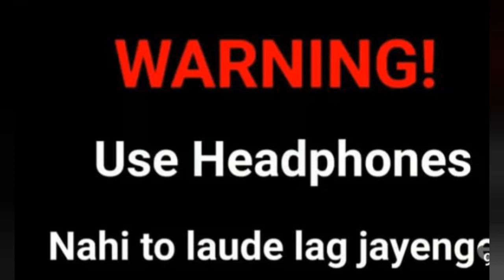comedy_video|| ससुर जी sasur ji anshu ajgar ka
comedy video|| ससुर जी sasur ji anshu ranjan ka comedy video ‎@ManiMerajVinesa
actor:- अंशु अजगर,. ,.
camera :- सूरज सरगम
digital :- अंशु अजगर
digital marketing:- bhai dost
# sprit:- Suraj sargam
bhikhari vlogs

हम लोगों को किसी भी प्रकार का किसी को भी दुख पहुंचाने अमन करते पहुंचाने का मतलब नहीं है
यह वीडियो सिर्फ मनोरंजन के लिए है कृपया आप लोग अपने दिल पर ना
आप लोग इस वीडियो को हेडफोन लगाकर देखे या अकेला में